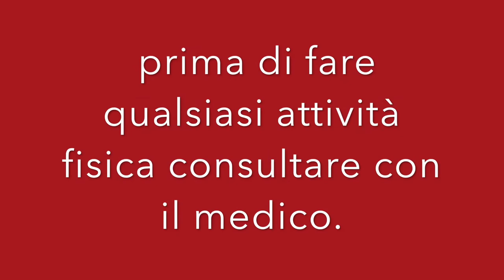SALTO VERTICAL ESERCIZI PER SALTARE +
Ciao amici oggi condivido con voi un allenamento per saltare di piu, salto verticale 5 esercizi utili di fare. esercizi per saltare migliori al parco o alla palestra.

come saltare 5 esercizi per guadagnare salto